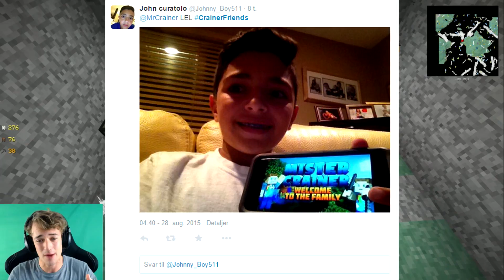Minecraft: Mad Pack 3 | #3 - "PURPLE CLOUD KILLER?!"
►THE MAD PACK 3 (Modded Minecraft Survival)◄

►~Who is MrCrainer~◄
Hello there! First of all I'd like to say that, I really appreciate all of the support that you show me, knowing that people enjoy what I do here on the internet means the world to me. So thank you, Crazie Family, for all of the positive feedback - Whether it be likes, comments or views, it means so much to me.
I am just a 20 year old guy from Denmark who loves making videos, and I aim to put out atleast one Minecraft video a day. I mostly do Modded Survival. I also like to do MiniGames such as - Hunger Games, Survival Games and such.
My biggest inspiration to making videos is knowing that I've made one of you guys out there, smile. That means the world to me.

►~What can I expect to see here?~◄
As mentioned before, this is a Minecraft channel. And I do upload on a daily basis. There is no swearing / cursing - Any bad / foul words at all in my videos - as I want everyone, regardless of their age, to be able to laugh and enjoy my work.

So Family, last but not least - A huge thank you to everyone of you, for making each and every single one of my days by showing your awesome love and support.

MrCrainer